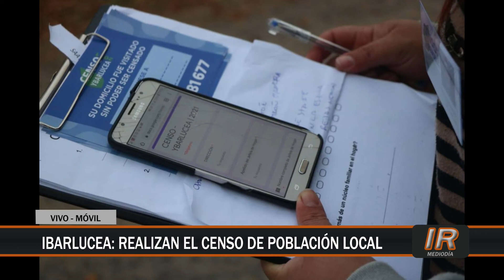Relevamiento poblacional en la localidad de Ibarlucea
La Comuna de Ibarlucea ha decidido emprender la realización de un censo poblacional a nivel local.